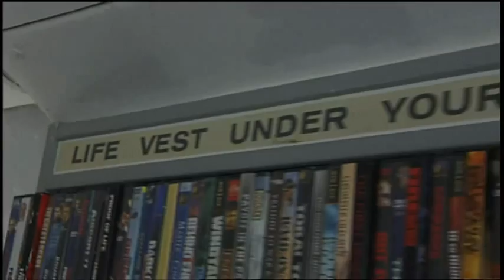1162) Living in a DC-8 Jet Plane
Anyone who's pursued their dream about becoming a pilot likes to spend as much time as possible in their airplanes. Well, there's a man in Ashland City who gets to spend a whole lot of time in years because, well he lives in it. Tammi Arender takes us to the home of Red Lane where the landing gear is always down.

If you're not expecting to see the DC-8 jet liner nestled in the woods of Cheatham County you can really be taken aback. It's almost like coming up on a crash scene except this plane is intact and the pilot is alive and well.

"All I had to do is to take out thereafter and move in the place. You who don't have to do anything as far as the inside is just all there."

Red Lane a former airplane mechanic and now an accomplished songwriter calls this jet "Home Sweet Home".

Red actually found this DC-8 in Smyrna.  Of all places it was one of only two places in the country that worked on DC-8 at that time and to get this plane to Cheatham County it had to be cut into pieces. As matter of fact this tail section was so tall it had cut it off and had to be laid horizontally. Also it took five flatbed trucks to get each of these pieces to Nashville from Smyrna traveling at a maximum of 25 five miles per hour and just during over 9 hours. It took almost 28 days to get the plane in all totality to Ashland City.

"When I got to Smyrna this airplane was sitting down there, they were taking apart and I asked them what they would do with the airplane because I saw a house with no maintenance and the guy who run the place out there he said, "As what you need it, you need an airplane". Everybody laughed. Two weeks later I bought it."

It is now safe to move about the cabin. Red furnished the fuselage the way you would anyhow. He built a full kitchen and a real bathroom, all fasten seat belts signs had been removed so you are free to eat, sleep and play your guitar in the aircraft slashed house

"You can beat, things surround about what we love, you know even so nothing but a couch, a chair or something in a house that you live, when you get there and you close the door- you're home."

Red has left some non-traditional decor intact. Not many homes tell you where you can find your life vests and you certainly won't have to fight over a window or aisle seats since the 177 seats were taken out. Red dream of living in an airplane took flight years ago when he and John Wayne's pilot were introduced.

"His pilot, and a friend of mine, Hank Cochran, songwriter got together and I found out that I wanted to get one of those. I wanted own a house that flew."
Once he got his house that flew he continued to write songs he sent dozens of cuts by Merle Haggard, George Strait, George Joes, Wright Charles and many more. One of his biggest songs to soar to the top of the charts with John Conlee - "Miss Emily's picture", which actually had a big impact on my life in 1981.

My head is in the clouds now but Red is usually in the clouds, he and his aviating neighbors have even put on air shows for the relatives and friends and their residential respective complete with the runaway. You either have to be invited to this gated community or live here in Auburn airplane. But if you are invited the directions are difficult:

"Come to the Turn Left I'm the first airplane on the right."

Well the DC-8 gives Red ample living space. He is also enclosing an area under the belly of the plane. This area is still under construction. He's using the landing gear as the center of the room and building around it. Red asked a songwriting friend Tommy Smith to build a very unusual fireplace for this area. Doesn't really have anything to do with flying but it does have something to do with fire and ice. The fireplace is surrounded by two waterfalls but you certainly can't forget that you're directly underneath a jet liner. It's that constant closeness to the DC-8 that keeps Red happy because it reminds him of his favorite thing to do and that's flying.

"It's kind like fly around, on a motorcycle, about 5,000 feet. And you got in the cabin, the scarf, the whole view."
"You look like Snoopy!"
"Hey boy! It's a fun view"

Red is one of only five people in the world who lives in a jet. As far as he knows he is the only one in the US. For him it's about living the "American Dream" with wings.

"I have never ever woke up in this place wishing that I was somewhere else, never